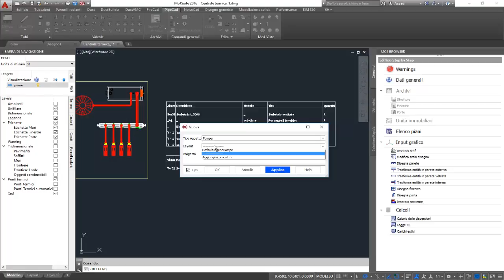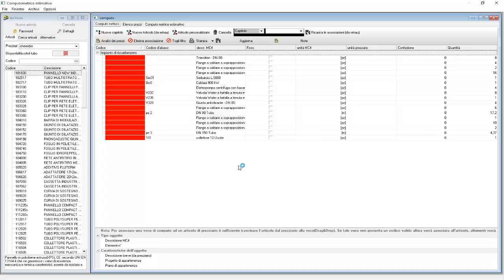PipeCad - Legende, computo metrico e stampe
Il video mostra la modalità d'inserimento delle legende, la realizzazione del computo metrico e la relativa stampa.